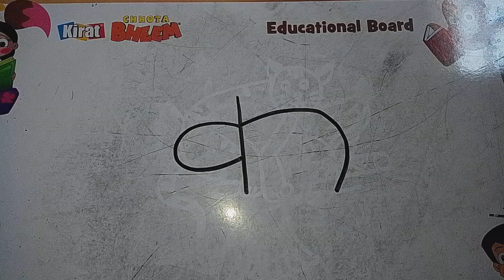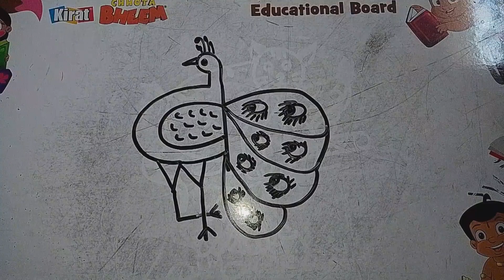How to draw easy peacock drawing